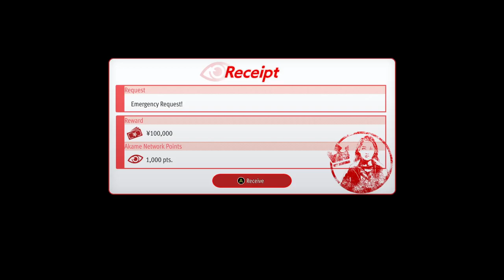A Man will erase his name Gameplay 02-02